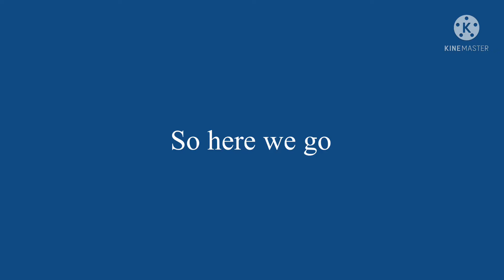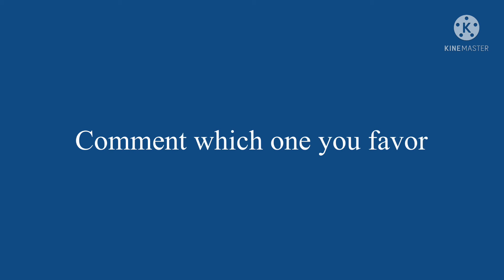What robloxian is your favorite pt 1 Kat vs Cat lady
Wow another thing for me to focus on, how nice